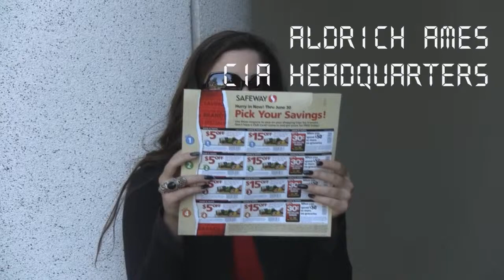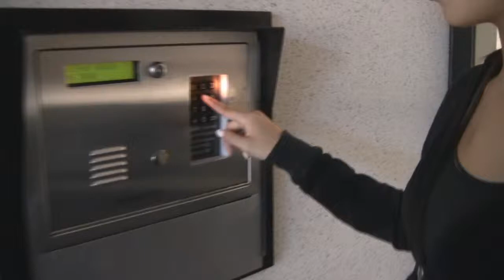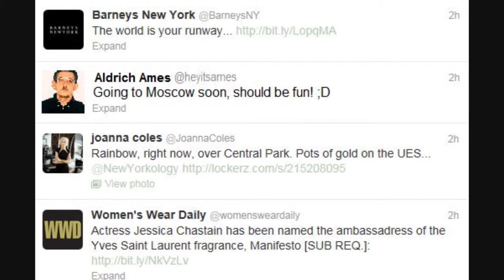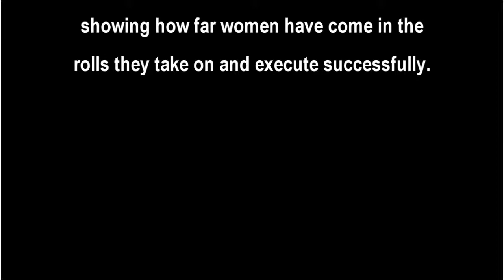I-Search Speech Project AP US History Jeanne Vertefeuille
A modern twist on CIA woman DO (Directorate of Operations) Jeanne Vertefeuille's work in the Aldrich Ames (working under CIA, spy for Russia) case.